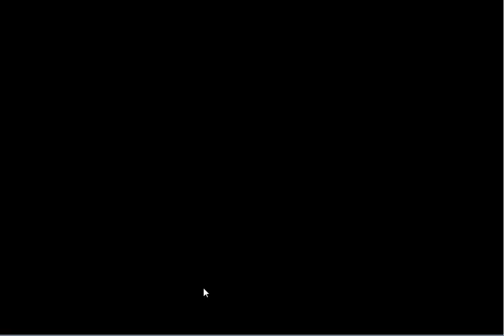【千年戦争アイギス】チャレンジクエスト 猛毒の霧 ☆３ -Millennium War Aigis-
今回は、「チャレンジクエスト」です。
スタミナ6MAP
 ■その他ゲーム実況